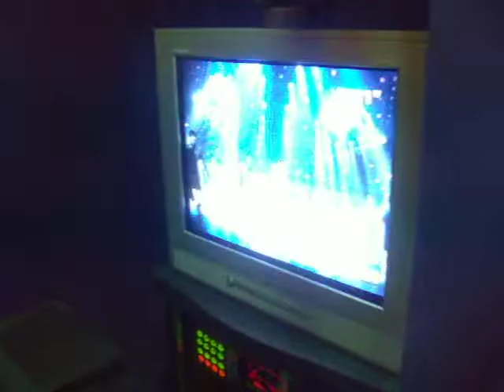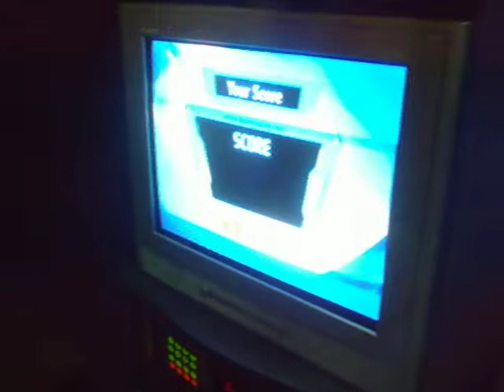April 24, 2022